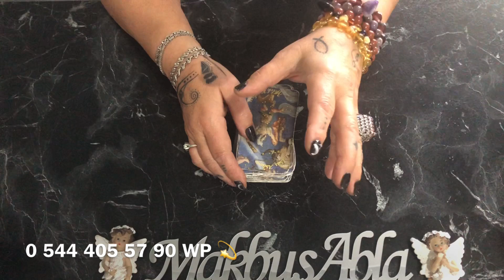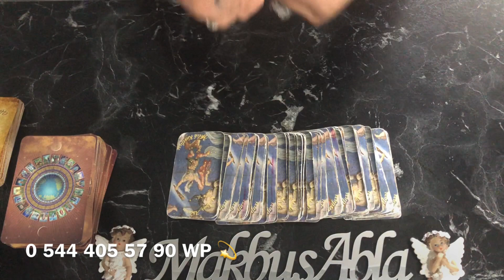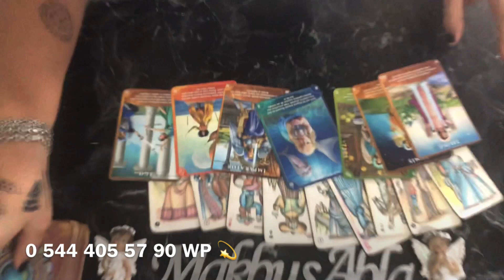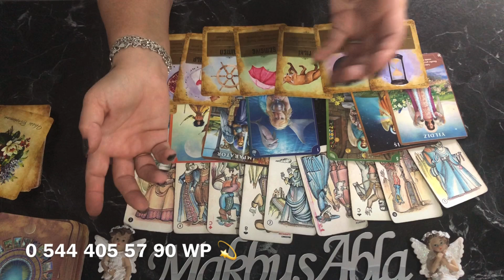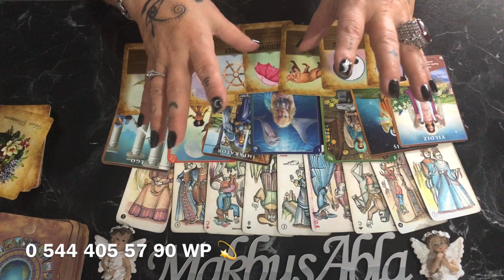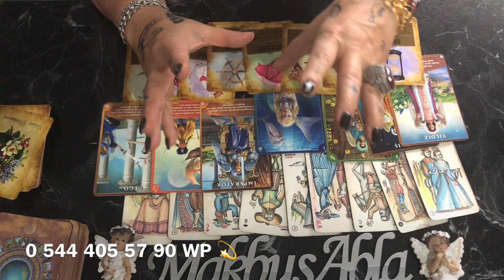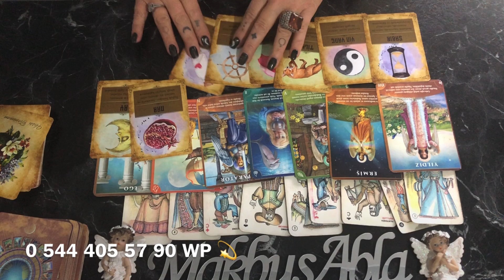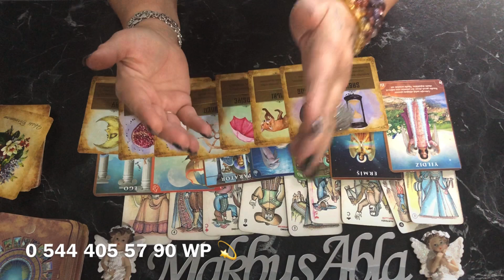AKLIMDAKİ🍀KİŞİ🍀İLE🍀BİTTİK Mİ🍀BİZİM🍀İÇİN🍀UMUT🍀VAR M🍀keşfet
ÖZEL VE KİŞİSEL DANIŞMANLIK İÇİN 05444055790 whatsuptan yazarsanız bilgi alabilirsiniz 🍀💫keşfet